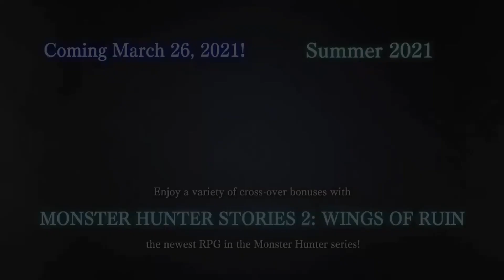Monster Hunter Rise Wants Discussion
A video expressing  some of my desires for the upcoming Monster Hunter: Rise game. Available March 26, 2021

I do not own Monster Hunter